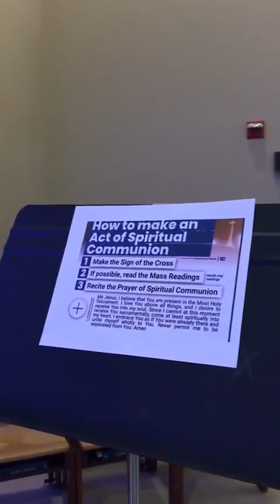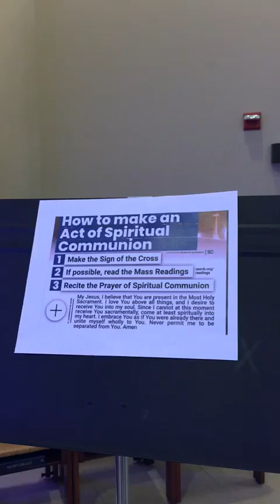The 4th Sunday of Lent: the closing video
This video is of the Final blessing and closing song.

Permission to podcast / stream the music in this service obtained from ONE LICENSE.